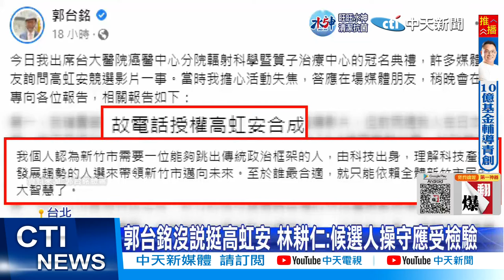【每日必看】沒有直說挺誰! 郭台銘"說不出口"埋伏筆｜選舉戰略高地 20221115@中天新聞CtiNews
民眾黨新竹市長候選人高虹安，涉入涉嫌詐領助理費風暴，可是鴻海集團創辦人郭台銘，遲遲沒有力挺子弟兵，臉書只強調新竹市需要跳出傳統政治框架，至於哪位候選人最合適，他只說依賴"新竹市民的智慧"，連"挺高虹安"這些字都沒說出口，綠營大酸高虹安值不值得挺，郭台銘心中自有一把尺，國民黨候選人林耕仁則說，作為市長，操守一定要經得起外界檢驗，遇到爭議勇於承擔。